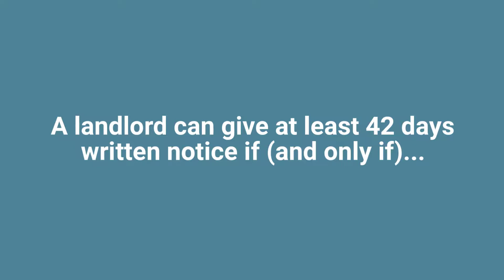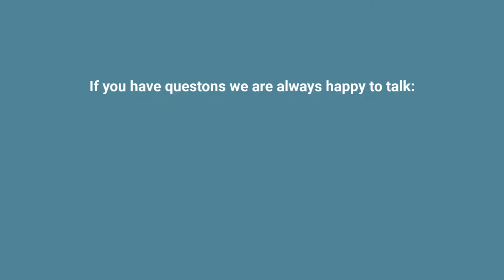How to Give Notice That You're Moving Out - CleanSpace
If you’re moving to a new location, consider our move out service as part of your relocation plans. When you vacate your house or apartment, cleanliness can determine whether or not your security deposit is returned. This could mean a few thousand dollars — money that could go toward making your new place feel like home — making cleaning services well-worth the cost. Our rates are competitive, and a clean living space left behind means a good recommendation from your landlord.

Move In Cleaning:
Our Seattle move in cleaning services are perfect for those who have recently purchased a new home and are dealing with the mess left by the previous tenants.

Let us remove the burden of pre and post move cleaning from your to-do list. By nature, moving is messy. Our expert cleaning crews can make sure that your new home looks spotless and sparkling with our move in and move out cleaning services.